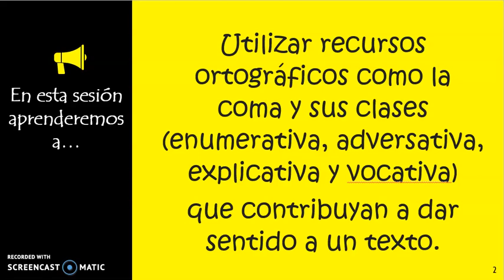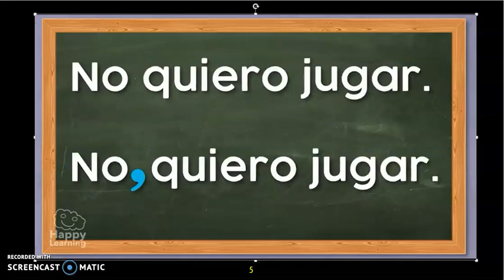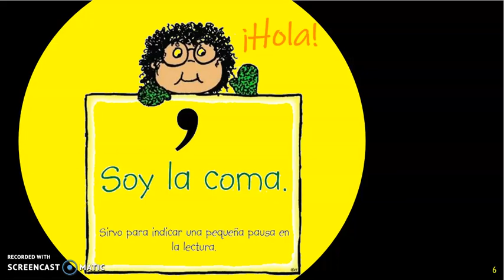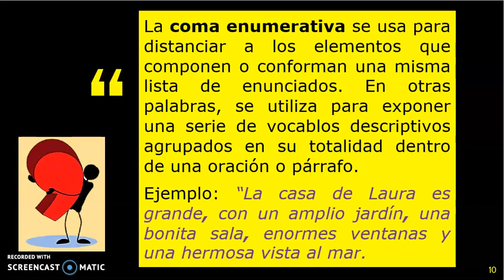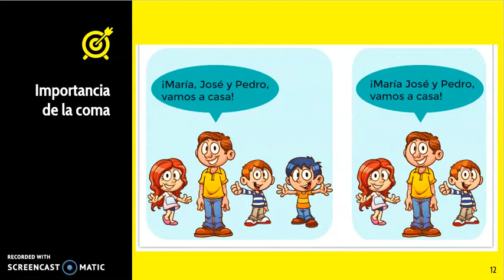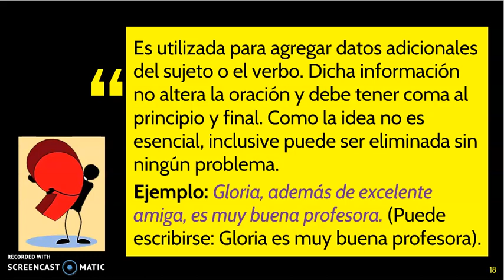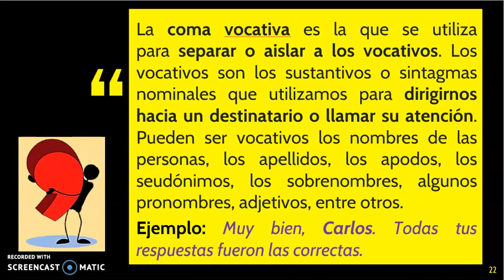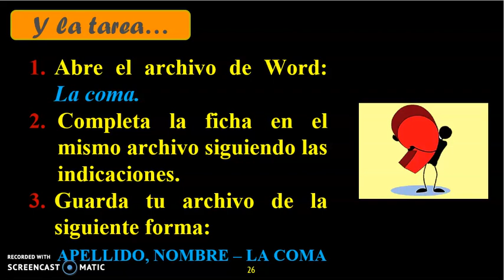LA COMA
En este video aprenderás acerca de La Coma y los tipos de coma que existen y que te permitirán escribir mejor tus textos.
Agradecemos a: Happy Learning Español con su video: Los signos de puntuación. La coma. Cómo y cuándo usar la coma | Vídeos Educativos para Niños